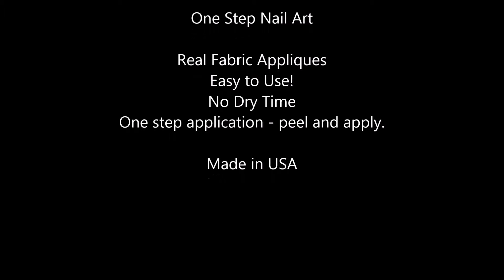Sally Hansen Salon Effects Nail Stickers, Fab ric